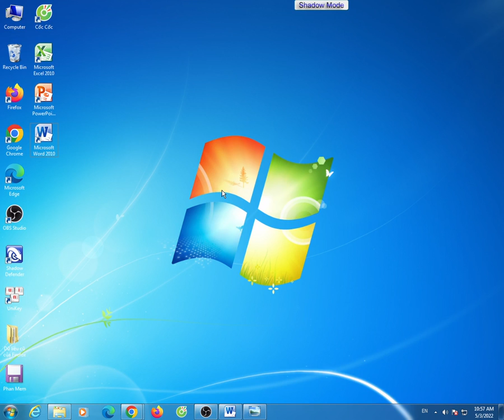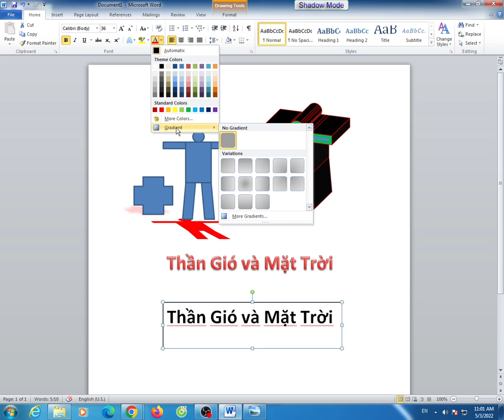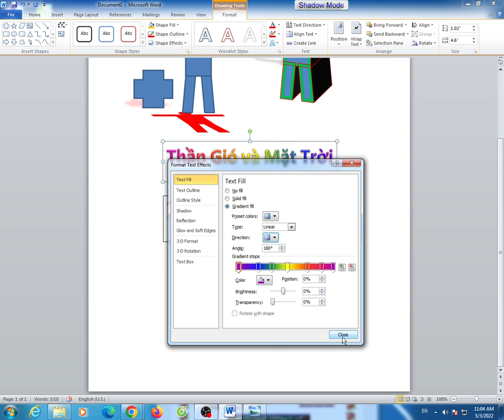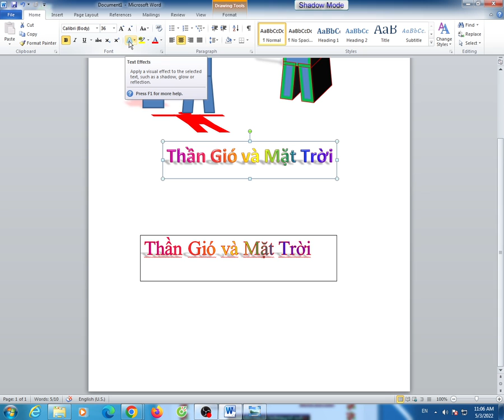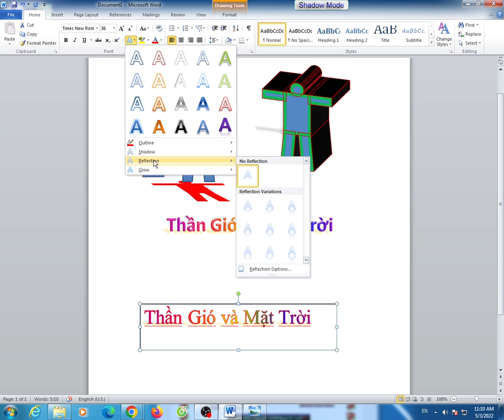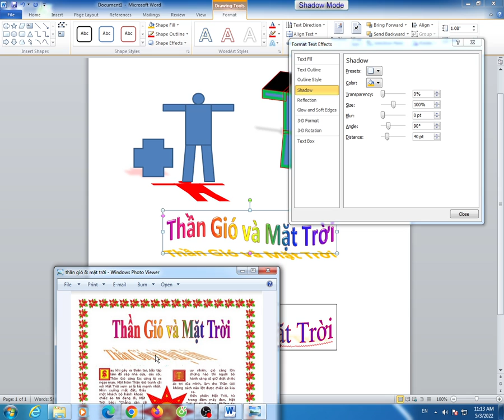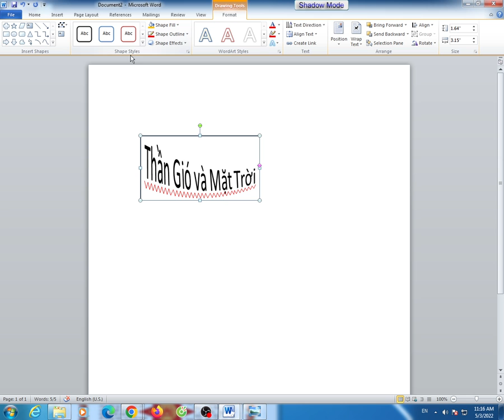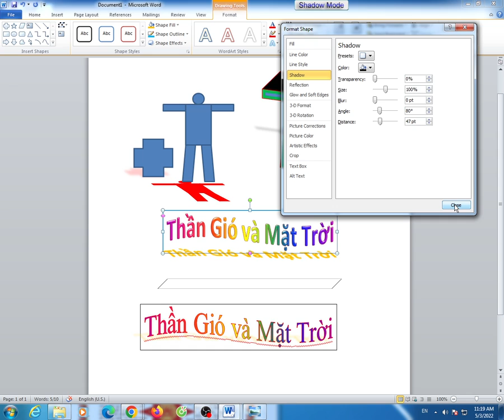Huỳnnh Lưu Trung - Chữ Nghệ Thuật WordArt trong Word2010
Trong phần này các bạn được giới thiệu chủ yếu về năng lực biến hình của WordArt, còn về bóng và hình khối 3-D của WordArt hoàn toàn giống với của shape. Ở bài này, các bạn cũng được xem khác biệt về hiệu ứng effect của shape và của WordArt.